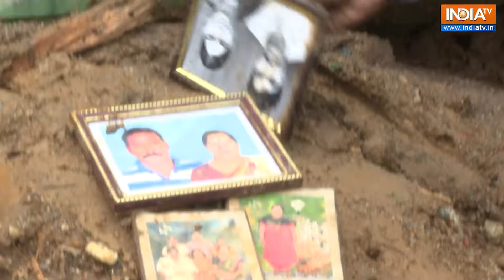Wayanad Landslide | वायनाड में कैसे आई तबाही, कैसे मचा हाहाकार, त्रासदी की पूरी कहानी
Wayanad Landslide | वायनाड में कैसे आई तबाही, कैसे मचा हाहाकार, त्रासदी की पूरी कहानी हम आपको बताते हैं। इस त्रासदी में अब तक सैंकड़ों लोगों ने अपनी जान गंवा दी है।